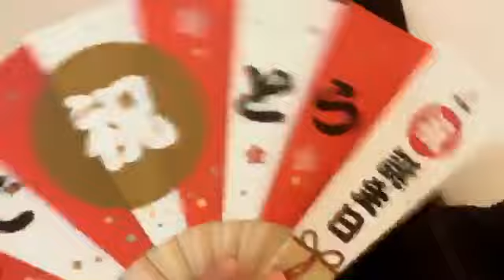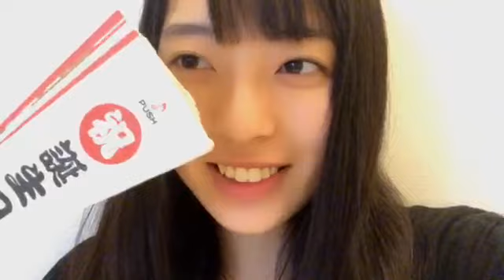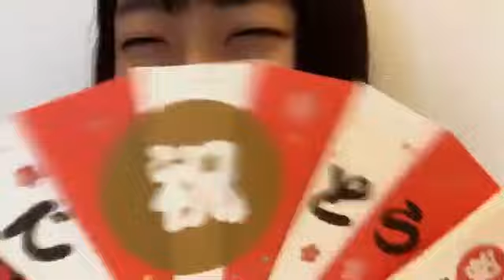今村 美月（STU48） 2018年11月15日07時00分 SHOWROOM配信